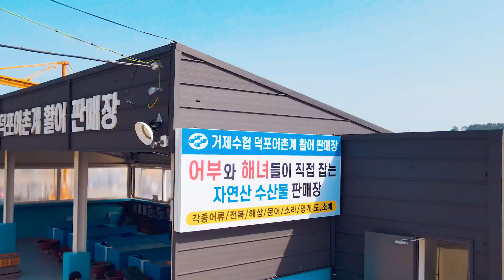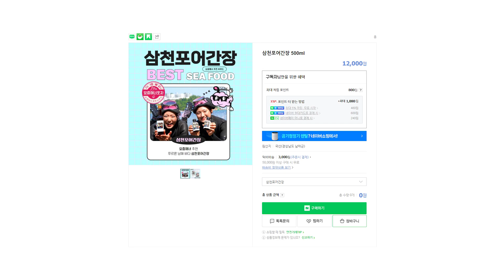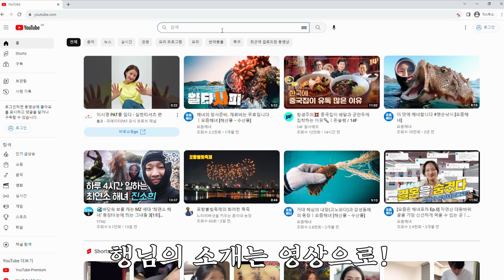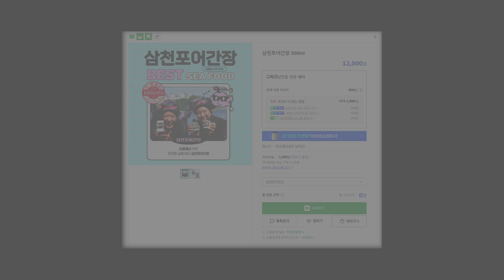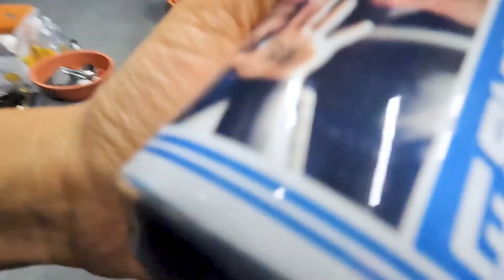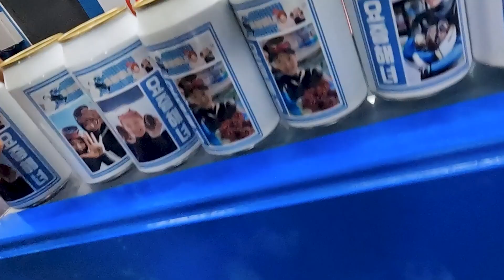[요즘은 해녀포차 ep.03] 거제도 유튜버? 기강 잡고 갑니다ㅣwith 거제폭격기, 로컬필름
안녕! 요즘해녀 정민, 소희입니다😝
이번에 저희 [요즘은 해녀포차 ep.03]를 찾아주신 분은 거제폭격기님, 그리고 로컬필름LOCAL FILM님 입니다!

같은 지역에 살고있는 분을 한 분도 아니고 두분이나! 모시게 되어 영광이었습니다💕💕

오늘 영상도 재밌게 시청해주시고 💖요즘해녀 많이 많이 사랑해주세요💖

그럼! 지금까지! 요즘해녀 정민, 소희였습니다!

저희가 '요즘해녀포차'라는 네이버 쇼핑몰을 열게 되었어요.
영상 통해서 몇번 말씀 드렸는데 드디어 열게 되었네요.
아직은 시작 단계라서 많이 많이 부족하지만 천천히 하나씩 업그레이드 될 예정입니다.
네이버 쇼핑몰 주소는 입니다.
잡아보고 먹어보고 테스트 해보고, 맛있고 좋은거만 판매할게요.

💧💧💧딱 진짜로 10개만 팔렸으면 소원이 없겠다...💧💧💧
사랑합니다. 도와주세요.

🎵In A Pensive Mood - Jay Man - ourmusicbox
더빙